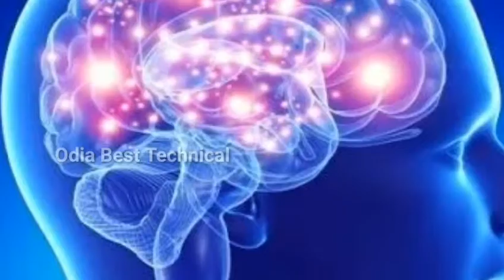ODIA HEALTH BENEFITS ON CINNAMON VARKHA MOHAPATRA